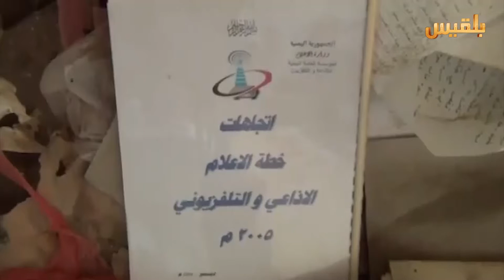إحدى أقدم الإذاعات المحلية تتعرض للنهب والتدمير في أبين | تقرير: أمل علي